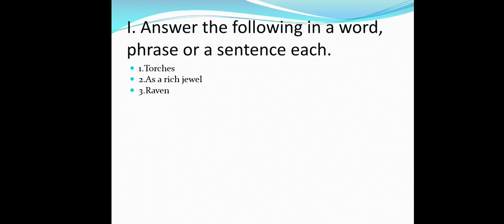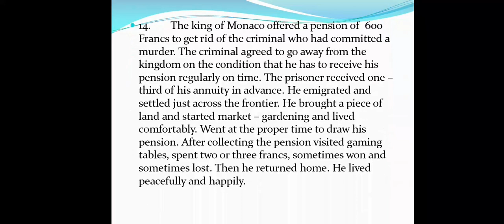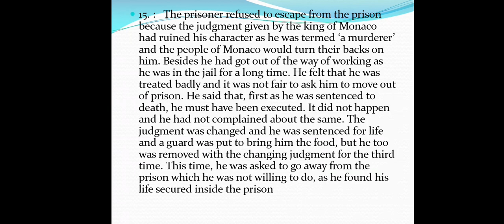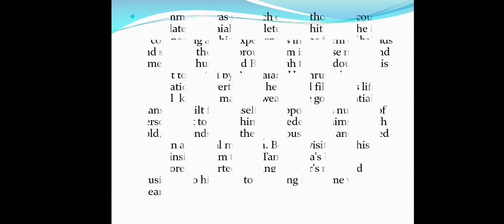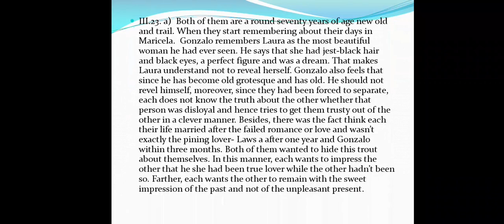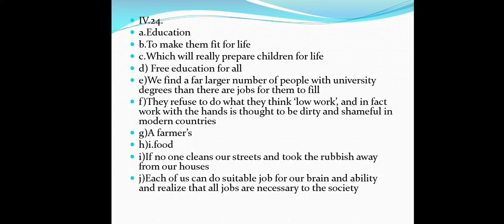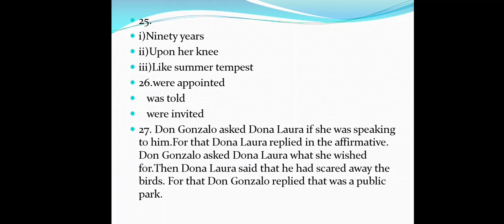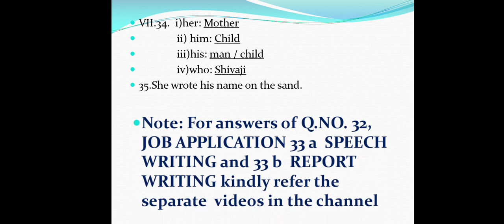2nd PUC Mid-Term Exam Question Paper Solution - English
2nd PUC  MID TERM ENGLISH QUESTION PAPER SOLUTIONS